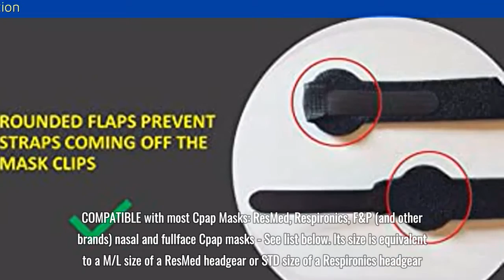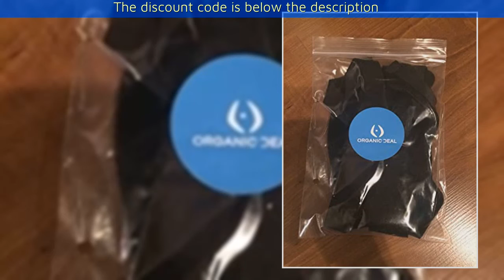UNIVERSAL CPAP HEADGEAR STRAP for ResMed Cpap Masks & Respironics Cpap Masks CPAP Supplies Straps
UNIVERSAL CPAP HEADGEAR STRAP for ResMed Cpap Masks & Respironics Cpap Masks - CPAP Supplies Straps compatible wmost masks - No Leaks,Tight Seal,Perfect Fit = Max Comfort (MASK, CLIPS NOT INCLUDED)

purchase link:
Asin: B01IIV0C64

COMPATIBLE with most Cpap Masks: ResMed, Respironics, F&P (and other brands) nasal and fullface Cpap masks - See list below. Its size is equivalent to a M/L size of a ResMed headgear or STD size of a Respironics headgear. One Size Fits All with at least 20in of head circumference at forehead level (the head of a 6 year old child)

EXCELLENT ResMed Cpap supplies or Respironics Cpap supplies option to avoid excessive insurance markups on supplies and accessories
ENSURES a good seal with no leaks, due to improved mask stability with a minimum pressure thanks to an even distribution of the tension. EXTRA feature with rounded protrusions that prevent the straps from coming off the mask once in place
UNIVERSAL 4-Point Headgear is a cpap headgear strap system that connects two points to the base of the mask frame and the other two points to the forehead support (Mask & clips NOT included)